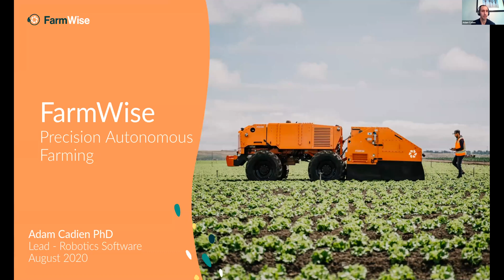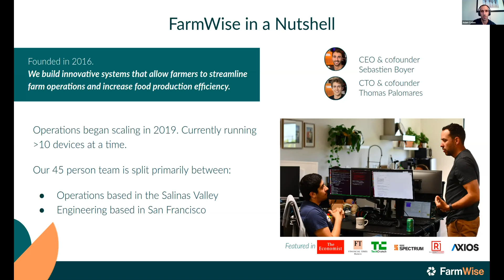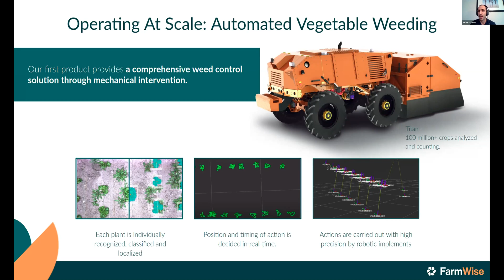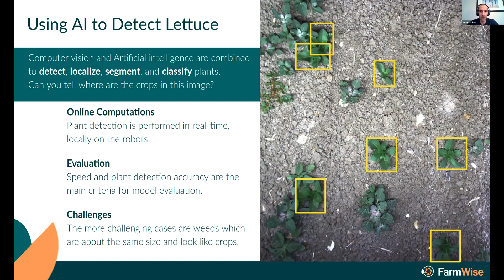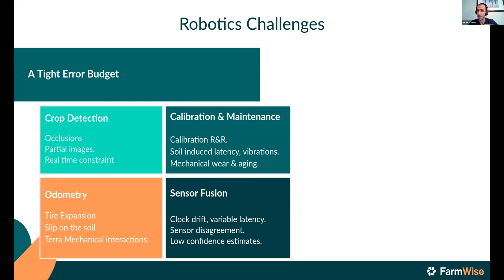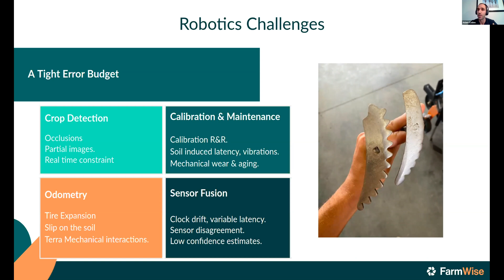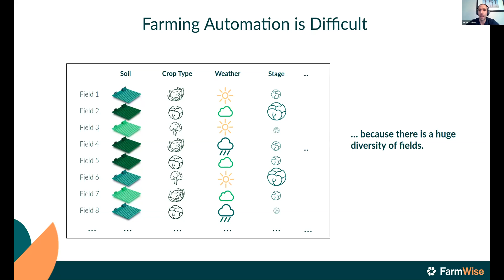Panel 1, Adam Cadian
Adam Cadien
Lead roboticist at FarmWise